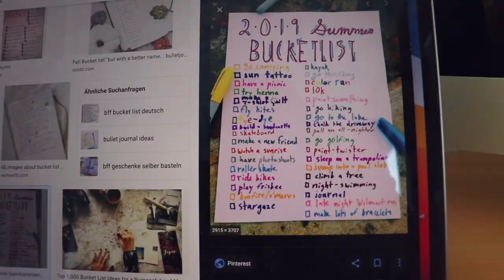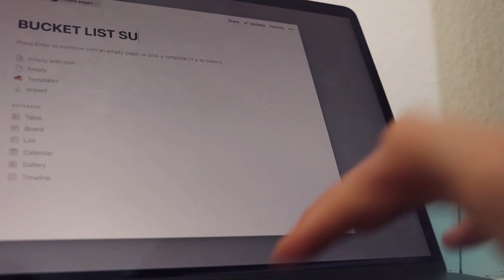WIE DU DEINE SUMMER BUCKET LIST SCHREIBST | Tipps gegen Langeweile & produktive Ferien | Lara Emily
Hast du öfter mal Langeweile in den Ferien und im Sommer? Dann ist das hier dein Zeichen, eine Summer Bucket List zu schreiben💕 In diesem Video teile ich meine Tipps, wie du deine perfekte Sommer Bucketlist schreiben kannst!

PODCAST: Gut Genug - Lara Emily